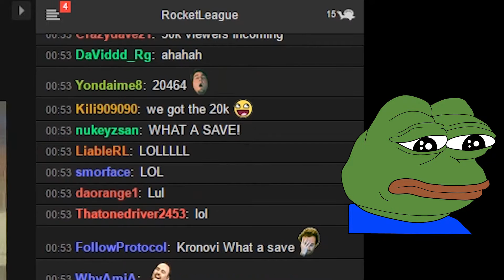Kronovi accidently "saves" a goal- Rocket League Highlight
From the iBuyPower vs Kings of Urban Match